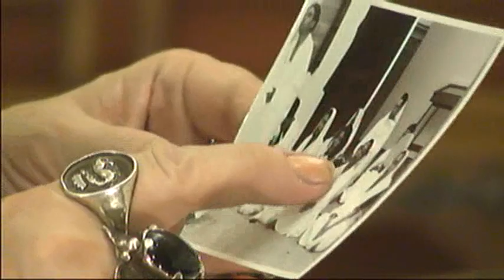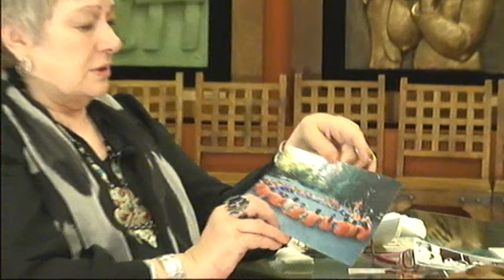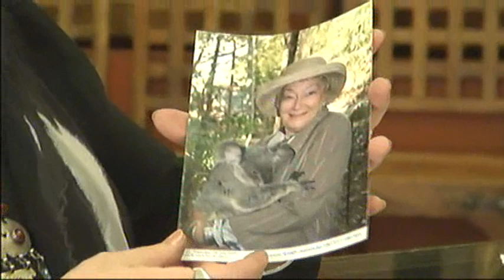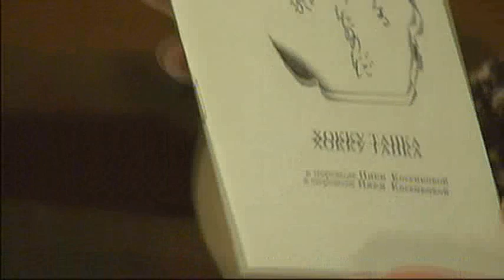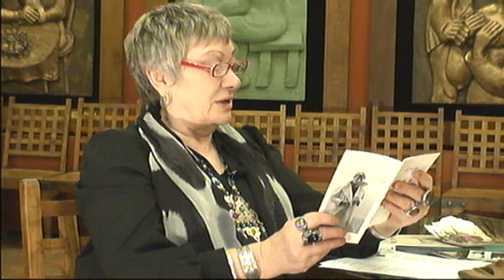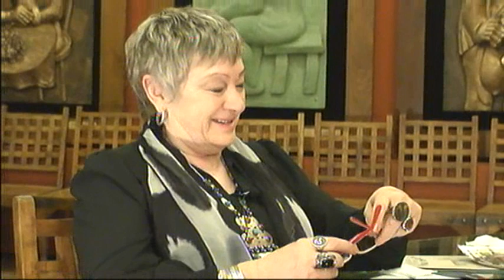Вероника Косенкова на "Живом ТВ"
В гостях у программы «Театр наизнанку» режиссер Вероника Косенкова.
Вероника Косенкова -- театральный режиссер и педагог. Автор системы воспитания голоса актера -- «МЕТОНИКА». Руководитель Международной театральной лаборатории «Мастерская Ники Косенковой». Преподаватель ораторского искусства в Институте Журналистики и Литературного Творчества.